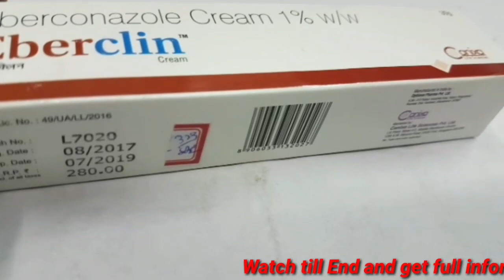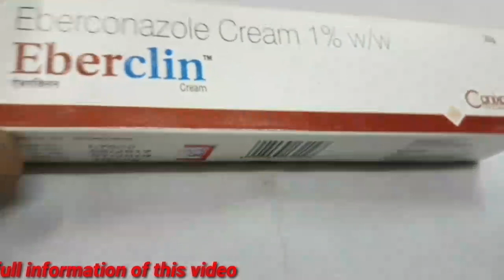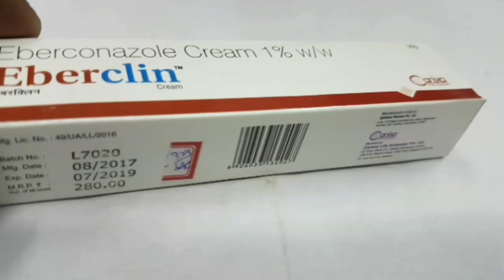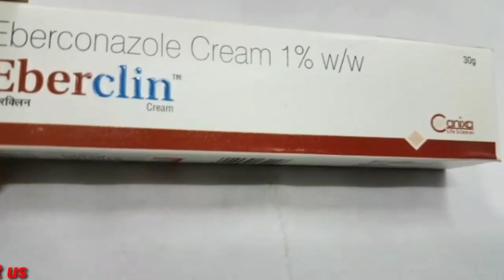Eberclin cream full review in tamil ||Medicine Health